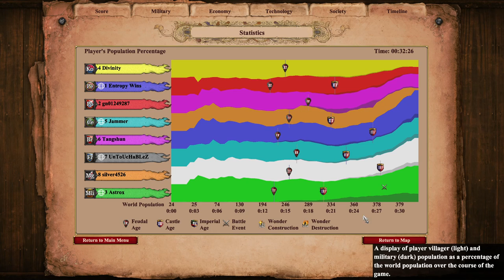Towering Koreans on Nomad | Age of Empires 2